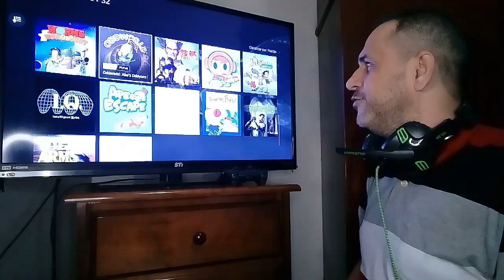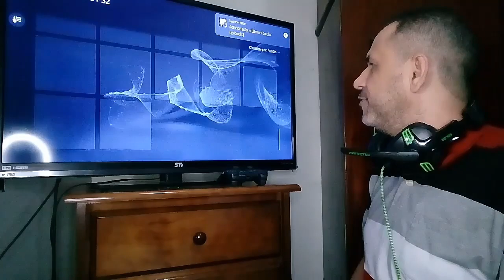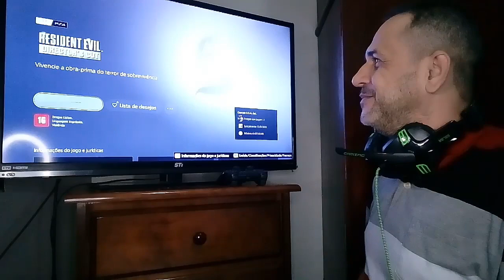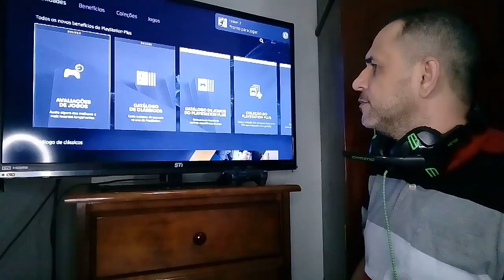CHEGOU!! NOVA PS PLUS DELUXE MELHOR SERVIÇO, ASSINEI O DELUXE, OLHANDO CATÁLOGO, JOGOS TOPS😱